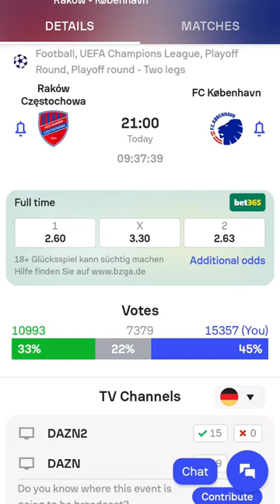Betting Tips for today: Rakow - Kobenhavn [Champions League Qualification]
Let's have a look at the odds and our betting expert will give you his betting tips for free. So you can bet on this game with a tip on 1x2, totals or Asian Handicap.

Have a look at our other videos about betting on Football (Soccer), Ice Hockey, Basketball and more... ▶️

Radek Vegas is a Sportsjournalist and Gambling-Expert from Germany and Czech Republic.
After visiting Las Vegas in 2007 he decided to become a Gambling-Pro and learned how to count cards at Blackjack.
Since then he has been playing and winning in more than 100 Casinos around the world.
In 2017 he startet predicting Football games mainly in German Bundesliga where he worked as a commentator for television.
He is also a Guest-Expert for Sportsbetting in different other Channels, Websites and TV-Stations.
In the last years Radek developed several sportsbetting strategies based on stats and math.
In this Channel Radek gives Betting Tips for free.

1. Sports Betting is Gambling
2. No one wins every bet
3. 99.9 % of you lose money.
4. One Bet is pure Luck
5. It's all about the right strategie, perfect Moneymanagement and Value Bets in the longrun
6. If you are angry about losing a bet, bet less!
7. Don't blame anyone if you lose your own money! Especially not me.
8. I can't make you rich. I can help you losing less. The rest is up to you and hard work with stats, maths and odds.